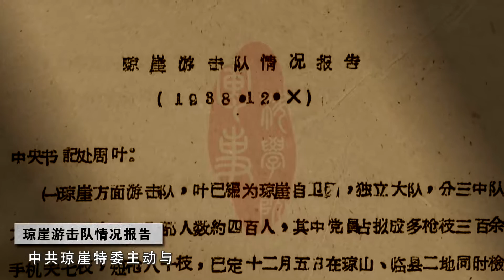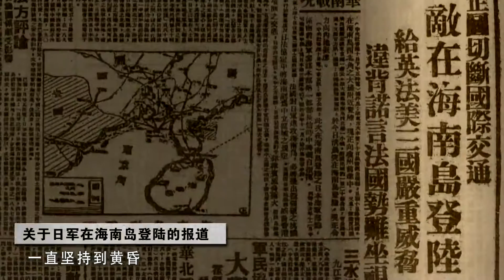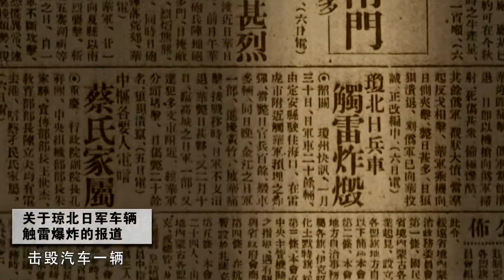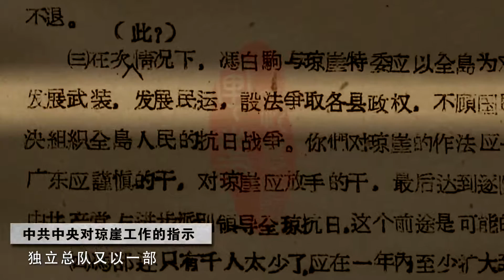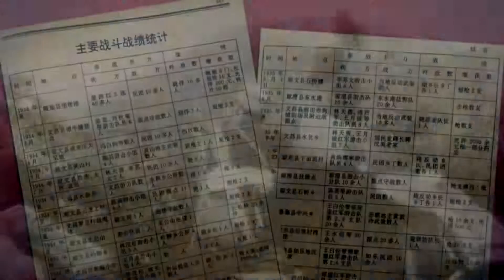12月5日 琼崖红军游击队正式改编+孙婷+张伟+字幕版+20150617